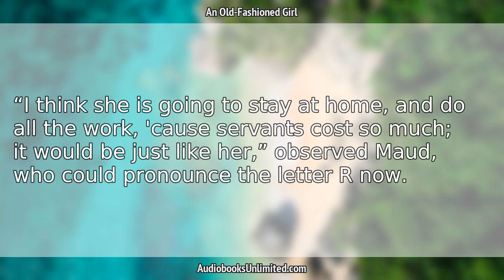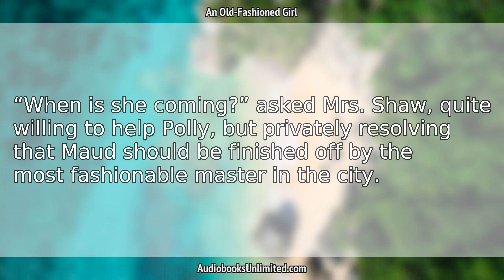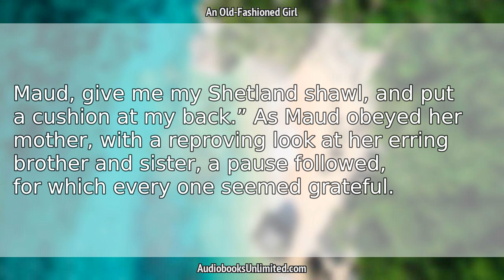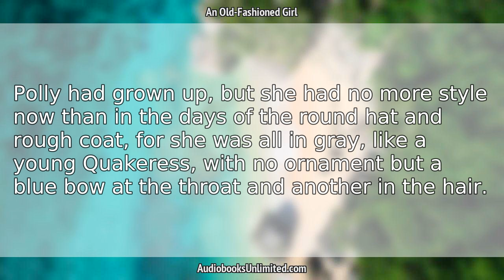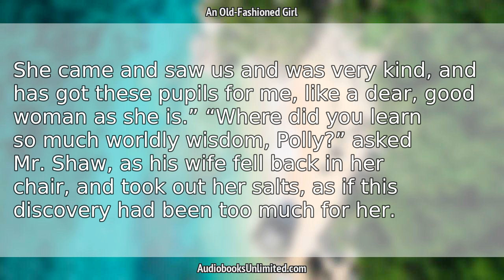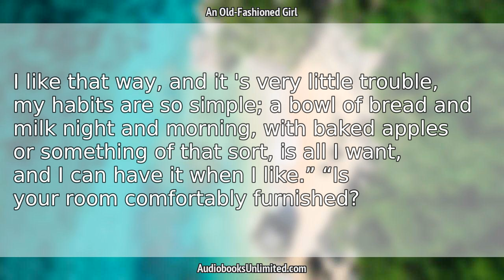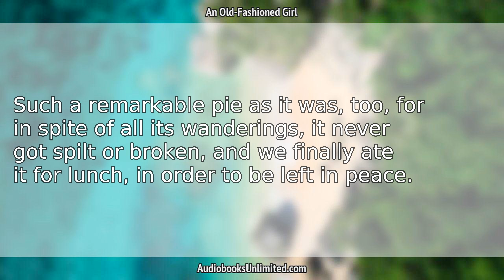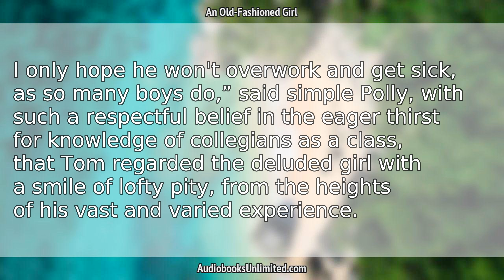An Old-Fashioned Girl Audiobook Chapter 8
An Old-Fashioned Girl Audiobook Chapter 8 with subtitles in English by Louisa May Alcott. Free full length audiobook with text.